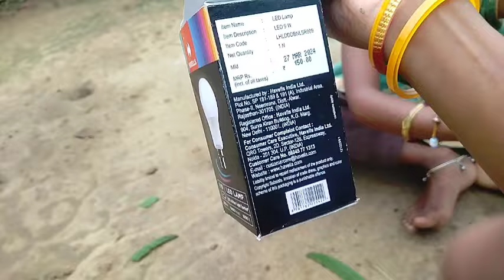Village Morning Routine रेहड़ा गोबर काला मिट्टी से लिपाई पहाड़ी करिल की भुजिया भात Lipaiputaivlog ❣️